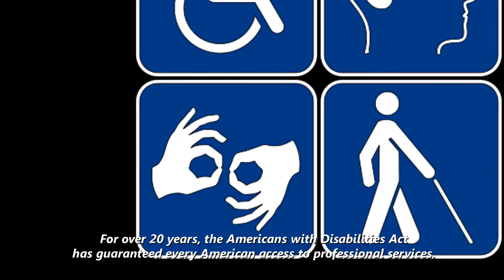Alonzo SLI CC 2015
This is a web infomercial for Alonzo SLI, in North Florida. AlonzoSLI.com